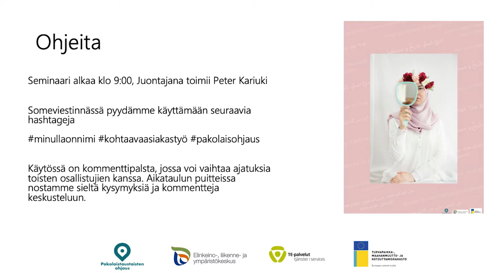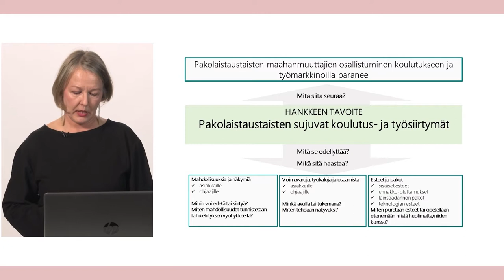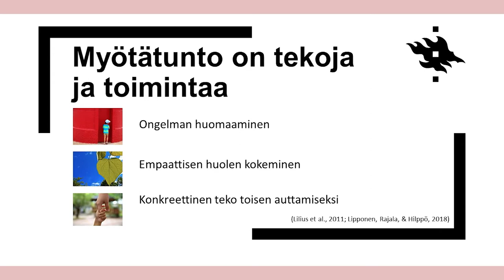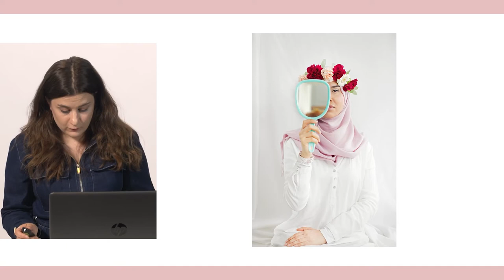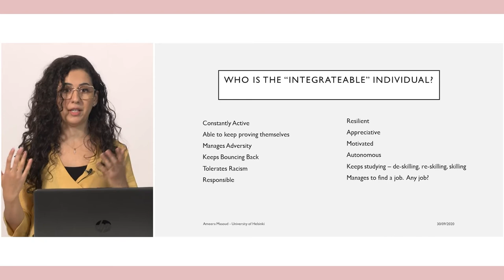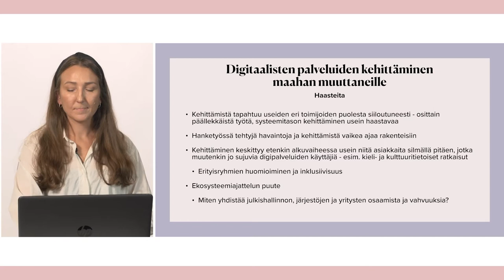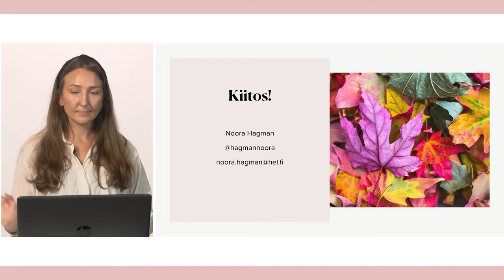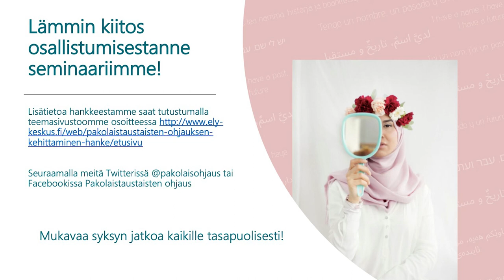"Minulla on nimi, historia ja tulevaisuus" - Pakolaistaustaisten ohjaus -hankkeen loppuseminaari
Seminaarissa esiteltiin ajankohtaista tutkimustietoa mm. kotoutumispoliittisten toimenpiteiden vaikutuksesta pakolaistaustaisten kokemuksiin kotoutumisesta, myötätunnon merkityksestä kulttuurisesti moninaisessa toimintaympäristössä sekä keskusteltiin rakenteellisen rasismin vaikutuksista maahanmuuttaneiden kotoutumiseen ja koko elämään.

Päivän aikana esiteltiin laajasti hankeen tuloksia ja ohjelmassa oli myös hankkeen loppuraportin julkaiseminen.

Tapahtuman juontaa Peter Kariuki.

Seminaaritallenne on teksitetty suomeksi.

Tallenteen sisältö/aikamerkit:

02:31
Etuoikeuskävely
Sara Salmani, monimuotoisuuden asiantuntija, INKLUSIIV

17:00
Tervetuloa
Eija Asikainen, hankepäällikkö, Pakolaistaustaisten ohjaus -hanke

26:09
Myötätuntoinen kohtaaminen asiakastyössä: Kriittinen näkökulma
Antti Rajala KM, FT, kasvatustieteen tutkija, Helsingin yliopisto

48:30
Kaiken keskellä ihminen - Kohtaavan asiakastyön ja rajanylityspajojen merkityksestä
Juha Lahti, projektiasiantuntija ja kulttuurienvälisen ohjauksen kouluttaja, Pakolaistaustaisten ohjaus -hanke

1:06:54
Artist Talk
Nora Sayyad, valokuvaaja & taiteilija

1:21:41
Becoming “Integrateable”: Hidden realities of integration policies and training experienced by immigrants, refugees and asylum seekers (engl.)
Ameera Masoud, väitöskirjatutkija, kasvatustieteellinen tiedekunta, Helsingin yliopisto, AGORA

1:40:13
(Digi-)Osallisuus & palvelunkehittäminen
Noora Hagman, VTM, Pakolaistaustaisten ohjaus alumni

1:56:49
Kommenttipuheenvuoro
Antti Kanniainen & Kirsi Paavilainen, Pakolaistaustaisten ohjaus -hanke

2:08:26
”Kohtaa minut siellä missä olen"
Videoesitys Kohtaavasta asiakastyöstä. Esittelee Paula Juvakka, Pakolaistaustaisten ohjaus -hanke

2:19:36
Yeboyah

2:32:39
PANEELIKESKUSTELU
Sari Haavisto, neuvotteleva virkamies, työvoiman maahanmuuton ja kotouttamisen yksikkö, Työ- ja elinkeinoministeriö;
Michaela Moua, hankepäällikkö, Oikeusministeriö;
Rajkumar Sabanadesan, johtamisen konsultti;
Janina Ojala, opiskelija (HY), vpj., Students of Colour;
Outi Grossett, asiantuntija, Pakolaistaustaisten ohjaus -hanke, Hämeen TE-toimisto;
Anne Laitinen-Saunio, KL, kehittämisasiantuntija, kotoutuminen ja maahanmuutto, KEHA-keskus, Pakolaistaustaisten ohjaus alumni

4:09:20
Hankkeen loppuraportin julkaisu
Eija Asikainen ja Peter Kariuki